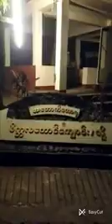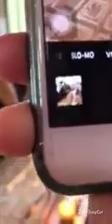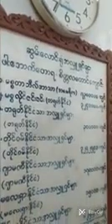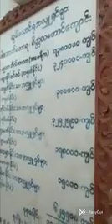၈၅။ မဟာသတိပဋ္ဌာနသုတ္တန် ၊ ကမ္ဘာ့ပညာရှင် ဖားအောက်တောရ ဆရာတော် ဘုရားကြီး ။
💫💫ဗုဒ္ဓကိုယ်တွေ့အတိုင်းကျင့်မှ နိဗ္ဗာန်ရမယ်💫💫

တချို့က ထင်တတ်ကြတယ်။  ပြောတတ်ကြတာ ရှိတယ်ပေါ့ ...။ စာပေမှာ ဖော်ပြထားတဲ့အတိုင်း မကျင့်နဲ့။ ခန္ဓာကိုယ်တွေ့ပဲ ကျင့်ဆိုပြီး  ဒီလို ပြောတတ်ကြတာတောင် ရှိပါသေးတယ်။ စာပေထဲကအတိုင်း မကျင့်ဘဲ ကိုယ်ကျင့်ချင်သလို လျှောက်ကျင့်ရင် အကုန်လွဲကုန်မှာပေါ့။ ဒီလို ဆိုလိုတာပေါ့ . . . နော်။ ကိုယ့်ရဲ့ခန္ဓာကိုယ်တွေ့ဟာ စာပေနဲ့ မညီတဲ့ ခန္ဓာကိုယ်တွေ့ဆိုရင်တော့ အဲ့ဒါ အမှားသာ ဖြစ်တယ်လို့ ဒီလို  မြဲမြံစွာ မှတ်ထားကြရမယ်။
အမှန်တကယ်က စာပေက မမှားပါဘူး။
စာပေမှာ လာရှိတဲ့အတိုင်း မကျင့်တာကသာ မှားနေတာပါ ...။ ငါတို့က ခန္ဓာကိုယ်တွေ့ကွ၊
စာတွေ့မဟုတ်ဘူးဆိုပြီးတော့
တစ်ချို့က ပြောတတ်ကြတာ ရှိတယ်ပေါ့...။
စာတွေ့ကို  လျှောက်ပယ်နေရင်
အဲ့ဒါ ပရိယတ်ကို ပယ်တာပဲ။
ဒီလို ဆိုလိုတာပေါ့ . . . နော်။
စာတွေ့ဆိုတာ  ဗုဒ္ဓရဲ့ ကိုယ်တွေ့ပဲ ဖြစ်တယ်ပေါ့။ ဒါ့ကြောင့် စာပေကို မပယ်ရတာ ဖြစ်တယ်ပေါ့။

စဉ်းစားကြည့်ပါ . . . ဘုရားရှင်ရဲ့ ကိုယ်တွေ့ရယ်၊ မိမိဆရာသမားရဲ့ ကိုယ်တွေ့ရယ်၊ မိမိ ကိုယ်တွေ့ရယ်ဆိုပြီး   ၃ မျိုးရှိတဲ့အထဲမှာ
မိမိ ကိုယ်တွေ့ဆိုတာကလည်း မှားနိုင်တာပဲ။ မိမိဆရာသမားရဲ့ ကိုယ်တွေ့ဆိုတာကလည်း မှားနိုင်သေးတာပဲ။ လုံးဝ မမှားနိုင်တာက ဘယ်ကိုယ်တွေ့လဲဆိုရင် ဘုရားရှင်ရဲ့ ကိုယ်တွေ့ပဲ ဖြစ်တယ်ပေါ့ . . .။ ဘုရားရှင်ရဲ့ ကိုယ်တွေ့ဆိုတာ ဘာကို ပြောတာလဲဆိုရင် ဘုရားရှင် ဟောကြားတော်မူခဲ့တဲ့ ပရိယတ္တိတရားတော်ဖြစ်တဲ့ ပါဠိတော်တွေ၊ အဲ့ဒီ ပါဠိတော်တွေကို ဖွင့်ဆိုပြထားတဲ့ အဋ္ဌကထာ၊ ဋီကာတွေပါပဲ...တဲ့။

အဲ့ဒါကြောင့် ပရိယတ္တိစာပေတွေကို မပယ်ရှားတဲ့၊ ပရိယတ္တိစာပေဖြစ်တဲ့ ပါဠိ၊ အဋ္ဌကထာ၊ ဋီကာနဲ့အညီ ပြည့်ပြည့်စုံစုံ ပြသပေးနိုင်တဲ့ ဆရာသမားကို မိမိက ရှာဖွေနိုင်ဖို့တော့ လိုပါတယ်။ ဒါပေမဲ့ မရှာဖွေနိုင်လို့ ဆိုပြီးတော့ ပရိယတ္တိစာပေဖြစ်တဲ့ ပါဠိ၊ အဋ္ဌကထာ၊ ဋီကာတို့နဲ့လည်း မညီညွတ်ဘဲ၊ ပြည့်ပြည့်စုံစုံလည်း  မပြသပေးနိုင်တဲ့ ဆရာသမားထံမှာ  တပည့်ခံပြီး ကျင့်သုံးမိမယ်ဆိုရင်တော့ မိမိ အလိုရှိတဲ့ မဂ်ဉာဏ်၊ ဖိုလ်ဉာဏ်၊ နိဗ္ဗာန်ကို ရရှိနိုင်မှာ မဟုတ်ဘဲ မဂ်ဉာဏ်၊ ဖိုလ်ဉာဏ် အတုဖြစ်တဲ့ ဘဝင်စိတ်ကိုသာ ရရှိမှာ ဖြစ်တယ်ပေါ့ ...။ အဲ့လို ဘုရားရှင် ဟောကြားခဲ့တဲ့ စာပေဖြစ်တဲ့ ပါဠိတော်တွေကို ပယ်တဲ့သူဟာ ဘုရားကို ပယ်သည် မည်ပါတယ် ... တဲ့။

တရားဆုံးဖြတ်ရာ၌ စတုဗ္ဗိဓဝိနယခေါ် မဟာပဒေသ လေးပါးတို့တွင် သုတ္တခေါ် ပါဠိတော်ကိုလည်းကောင်း၊
ယင်းပါဠိတော်နှင့် လျော်သော ဒေသနာတော်များကိုလည်းကောင်း မည်သူမျှ ပယ်ခြင်းငှါ လုံးဝမထိုက်။ မည်သူမျှ မပယ်အပ်၊ မပယ်ကောင်းပါ၊
ရဟန်းရှင်လူအားလုံး လက်ခံလိုက်နာရ၏။ ပရိယာယ်ဝေဝုစ်ဖြင့် ဉာဏ်ထုတ်ဖယ်ရှား တားမြစ်အံ့သောငှာ မစွမ်းနိုင်။ ယင်း ထေရဝါဒ ပါဠိ
ပိဋကတ်တော်များကို အကယ်၍ ပယ်လျှင် မြတ်စွာဘုရားကို ပယ်သည်မည်၏။

တတ္ထ သုတ္တံ အပ္ပဋိဗာဟိယံ တံ ပဋိဗာဟန္တေန ဗုဒ္ဓေါဝ ပဋိဗာဟိတော ဟောတိ-ဟူ၍ မိန့်တော်မူ၏။ (မဟာဝဂ္ဂအဋ္ဌကထာ၊ ၁၅၇။)

တတ္ထ၊ ထိုလေးပါးတို့တွင်။ သုတ္တံ၊ ပါဠိတော်မြတ် ထေရဝါဒပိဋကတ်ကို။ အပ္ပဋိဗာဟိယံ၊ မတားမြစ်အပ် (မပယ်အပ်ပေ)။
တံ၊ ထိုပါဠိတော်မြတ် ထေရဝါဒပိဋကတ်ကို။ ပဋိဗာဟန္တေန၊ တားမြစ်သော (ပယ်သော) သူသည်။ ဗုဒ္ဓေါဝ၊မြတ်စွာဘုရားကိုသာလျှင်။ ပဋိဗာဟိတော၊ တားမြစ်အပ်သည် (ပယ်အပ်သည်) မည်သည်။ ။ ဟောတိ၊ ဖြစ်၏။
(မဟာဝဂ္ဂအဋ္ဌကထာ-၁၅၇)

"ပါဠိတော်မြတ် ထေရဝါဒပိဋကတ်ဟုဆိုအပ်သော ပရိယတ်ကို မပယ်အပ်ပေ။
ထိုပါဠိတော်မြတ် ထေရဝါဒပိဋကတ်ဟုဆိုအပ်သော ပရိယတ်ကို ပယ်သောသူသည်
မြတ်စွာဘုရားကိုသာလျှင် ပယ်သည် မည်ပေ၏" လို့ မဟာဝဂ္ဂအဋ္ဌကထာမှာ အတိအကျ ပြဆိုထားတဲ့အတွက် ပရိယတ်စာပေကို မပယ်ဖို့နဲ့ မဂ်ဉာဏ်၊ ဖိုလ်ဉာဏ် ရရှိရေးအတွက်လည်း ပရိယတ်စာပေမှာ  ညွှန်ကြားထားတဲ့အတိုင်း ပြည့်ပြည့်စုံစုံ လိုက်နာကျင့်သုံးဖို့ရာ
အလွန် အရေးကြီးတယ်ဆိုတာ
အင်မတန်မှ ထင်ရှားနေပါတယ်။

ပရိယတ္တိစာပေက ညွှန်ပြထားတဲ့အတိုင်း မကျင့်သုံးဘဲ  ခန္ဓာကိုယ်တွေ့ဆိုပြီး ပရိယတ္တိစာပေနဲ့ ဆန့်ကျင်ပြီးတော့
ပရိယတ္တိစာပေနဲ့ မညီညွတ်ဘဲ
ကိုယ် ကျင့်သုံးချင်သလို ကျင့်သုံး၍
မဂ် ဖိုလ် နိဗ္ဗာန်ကို မရနိုင်တဲ့အပြင် ကြီးလေးတဲ့ အပြစ်ပင် ဖြစ်နိုင်ကြောင်းကို
ဥဒါန်းအဋ္ဌကထာက  အောက်ပါအတိုင်း ဖွင့်ဆိုပြထားပါတယ်။

ကိုယ်ကျင့်ချင်သလို ကျင့်တာ ဘာမှ မဖြစ်ဘူးလို့ မထင်နဲ့နော် . . .

ဒုပ္ပဋိပန္နော ဟိ သာသနံ ဘိန္ဒန္တော သတ္ထုဓမ္မသရီရေ ပဟာရံ ဒေတိ နာမ။
 (ဥဒါန်း အဋ္ဌကထာ၊ ဗာဟိရသုတ္တန် အဖွင့်)

ဒုပ္ပဋိပန္နော - ကျင့်စဉ်လွဲချော်နေသော ပုဂ္ဂိုလ်သည်၊
သာသနံ ဘိန္ဒန္တော - ဘုရားရှင်၏ အဆုံးအမ သာသနာတော်ကို ဖျက်ဆီးလျက်၊
သတ္ထုဓမ္မသရီရေ - ဘုရားရှင်၏ တရားတည်းဟူသော ခန္ဓာအိမ်၌၊
ပဟာရံ - ပုတ်ခတ်စော်ကားခြင်းကို၊
ဒေတိနာမ - ပေး၍နေသည် မည်ပေ၏။

ကိုယ်ကျင့်ချင်သလို ကျင့်ပြီး ကျင့်စဉ်လွဲချော်နေတဲ့ ပုဂ္ဂိုလ်ဟာ ဘုရားရှင်၏ အဆုံးအမ သာသနာတော်ကို ဖျက်ဆီးနေသည်လည်း မည်တယ်။
ဘုရားရှင်၏ တရားတည်းဟူသော ခန္ဓာအိမ်၌
 ပုတ်ခတ်စော်ကားနေသည်လည်း မည်ပါတယ် ... ဆိုပြီးတော့
ဥဒါန်း အဋ္ဌကထာက မှတ်ချက်ချထားပါတယ်။

ကမ္ဘာ့ပညာရှင် ဖားအောက်တောရဆရာတော်ဘုရားကြီး

Credit .Aung Khant Maw